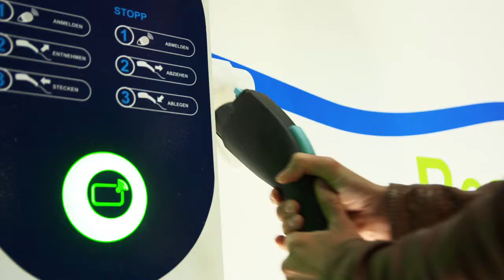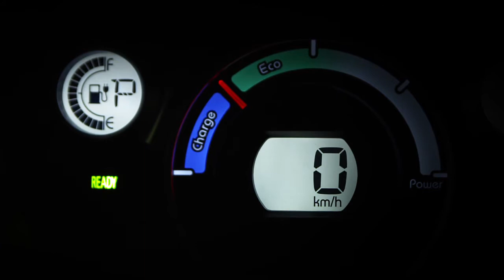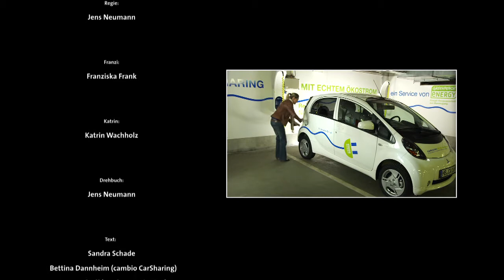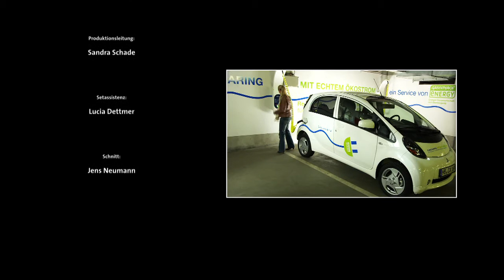cambio CarSharing: einfach.elektrisch.autofahren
Mit einem Elektroauto unterwegs sein - das ist ganz einfach!
Das Besondere: Wie jedes andere konventionelle Auto kann auch ein eMobil spontan gebucht werden.
Wie unkompliziert Elektromobilität sein kann - zeigt dieser Film.